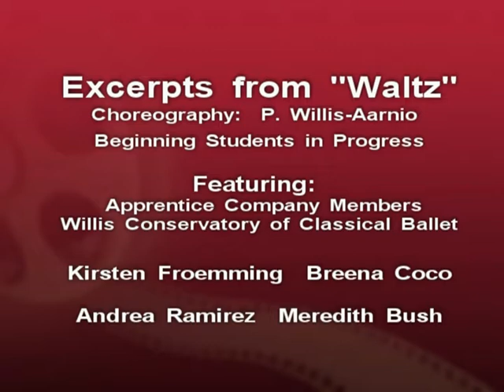Waltz Excerpts featuring Beginning Students in Progress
Waltz Excerpts featuring our beginning students in Progress, Kirsten Froemming, Breena Coco, Andrea Ramirez and Meredith Bush, Willis Conservatory of Classical Ballet Apprentices. For more information about our school, and our educational programs and activities, please see our